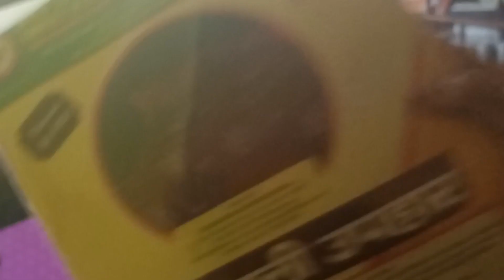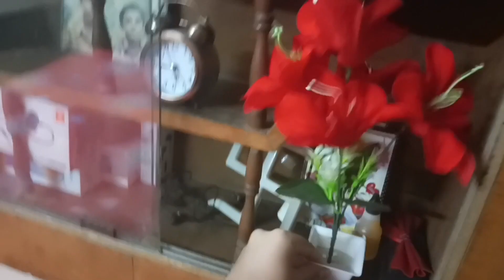SAWAI DEKHLO GUYS 😂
HAPPY DIWALI 🕯❤